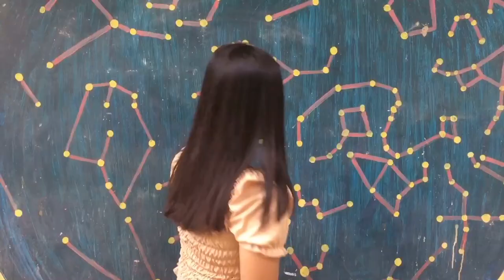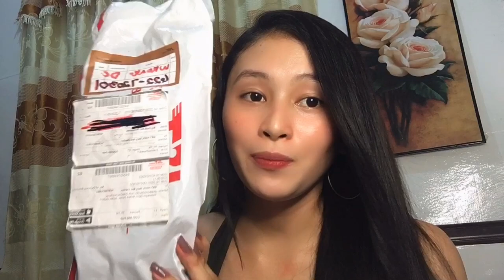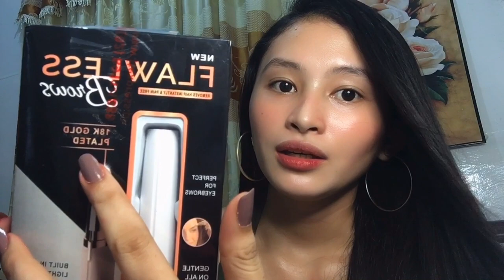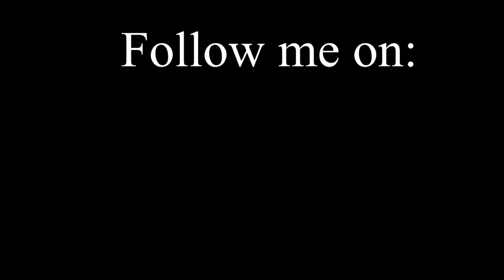FLAWLESS BROWS REVIEW | UNBOXING/TESTING | ANNE CABILLON VLOGS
Hello Guys☺️

FLAWLESS BROWS Electric Finishing Touch Flawless Brows Hair Remover ❤️

Flawless Brows is a perfect replacement for your painful tweezers/blade. Now you can remove hairs painlessly and instantly☺️❤️

I hope you like the video guys☺️

Please share yout thoughts and comments about the review☺️